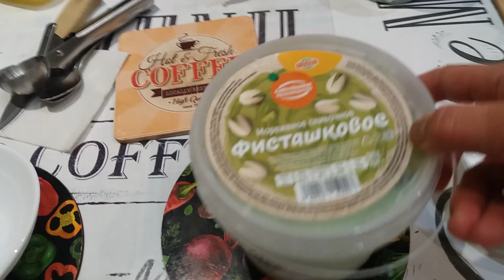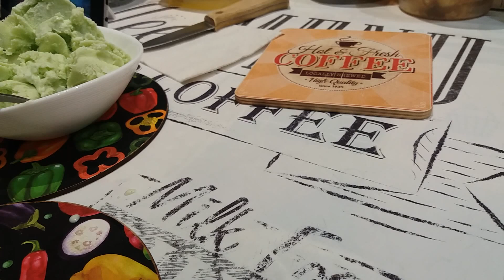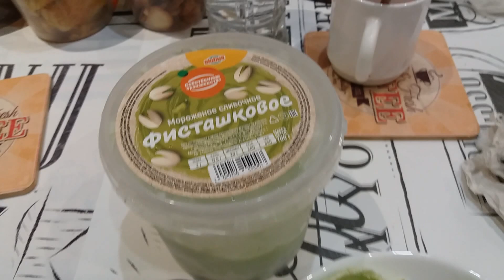REVIEW & MUKBANG PISTACHIO ICECREAM PRODUCT OF GLOBUS RUSSIAN SUPERMARKET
Video Taken: Wednesday, October 12, 2022